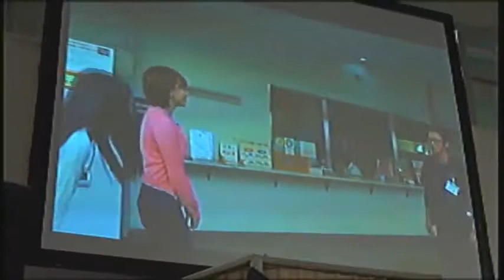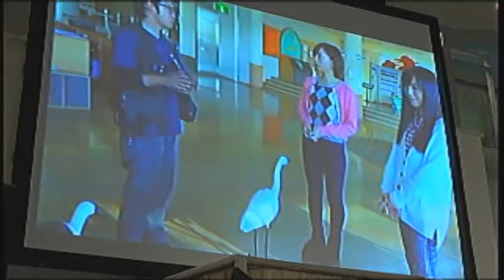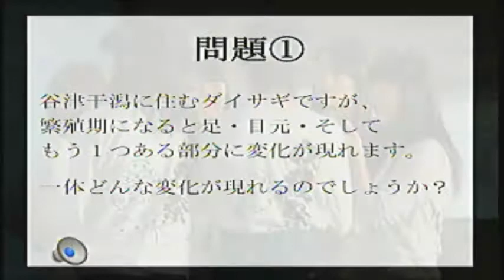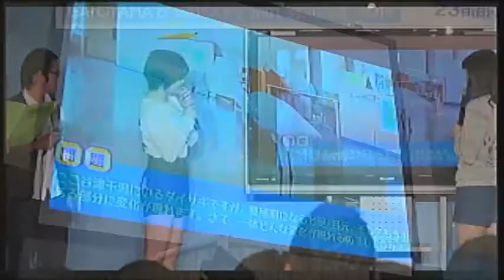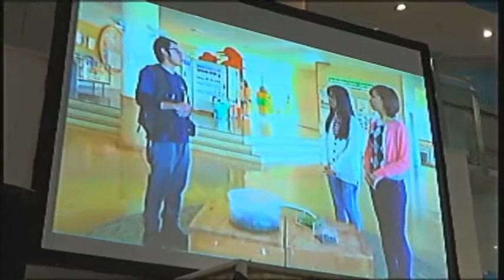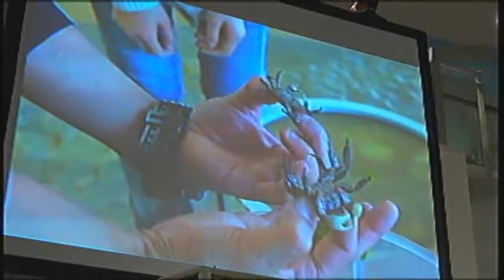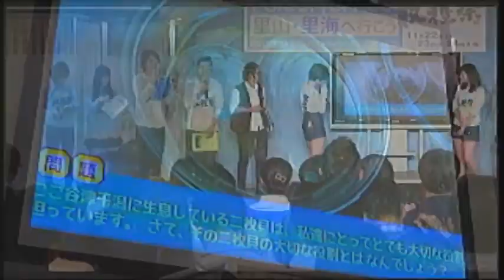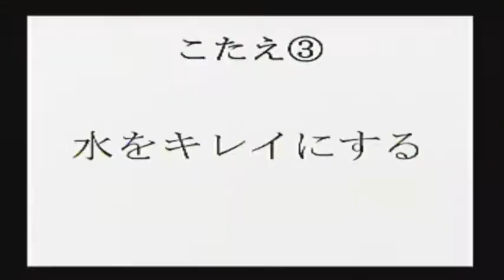2014.11 SATOYAMAイベント 干潟の生き物あれこれクイズ スマイレージ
Forest for Rest 里山・里海へ行こう
SATOYAMA&SATOUMI with 勇気の翼 2014 収穫祭
2014/11/24 16:30～17:00

干潟の生き物あれこれクイズ～ラムサール条約登録湿地を大研究～
MC：上々軍団
解答者：スマイレージ
ロケ出演：Bitter & Sweet
解説：谷津干潟自然観察センターレンジャー 永井祐紀